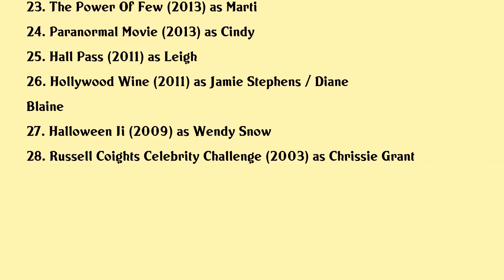Nicky Whelan Movies list Nicky Whelan| Filmography of Nicky Whelan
Nicky Whelan Full Movies List Filmography of Nicky Whelan

Latest movies of Nicky Whelan are:

1. Valentines Again
2. Instapsycho
3. Dear Christmas
4. Murder In The Suburbs
5. Love By Drowning
6. Trauma Center
7. Do Not Be Deceived
8. Secrets At The Lake
9. A Christmas Arrangement
10. Pretty Little Stalker
11. The Middle Of X
12. Tragedy Girls
13. Inconceivable
14. Romance At Reindeer Lodge
15. Once Upon A Winters Date
16. Dog Eat Dog
17. Rebirth
18. The Wedding Ringer
19. Knight Of Cups
20. Borrowed Moments

Complete list of movies acted by Nicky Whelan are in this video.

Please Comment down your favorite movie of Nicky Whelan